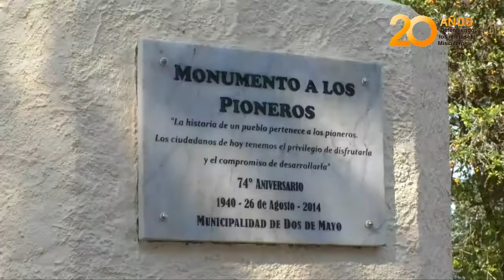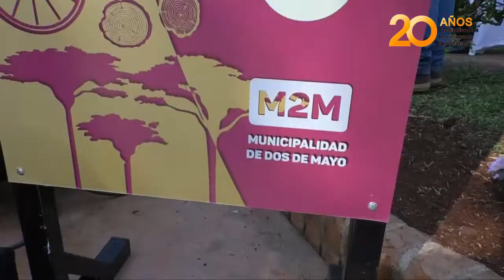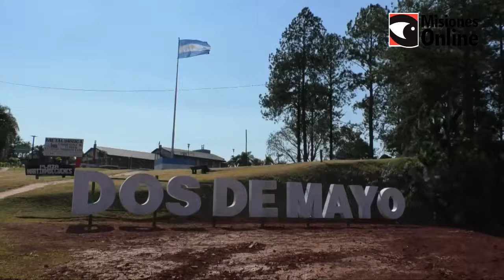Herrera Ahuad insiste con la necesidad de contar con una provincia libre de impuestos